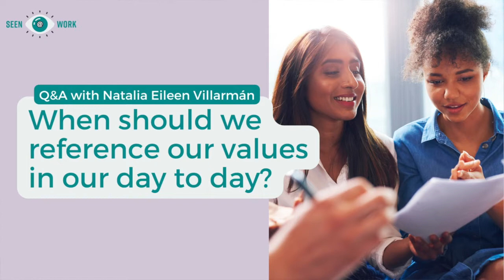When should we reference our values in our day to day?